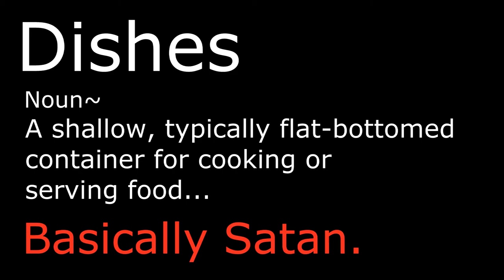The Asparagus shows you about DISHES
One time I had this hamburger, and boy there was a plate under it... Also the soda came in a cup. But what happens to dishes when they are used? Let me show you about that!  THINK ABOUT IT!!!